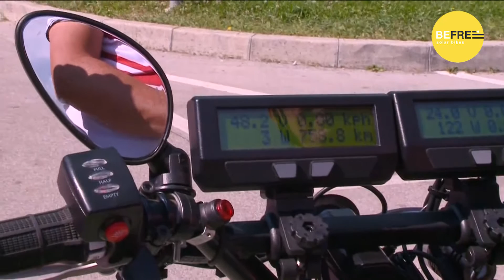Befree Solar Bikes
Slovenian news about prototype of solar bicycle, first bike that runs only on solar power. Transportation of the future. No gas, electricity or work needed. More informations on website or Facebook page.